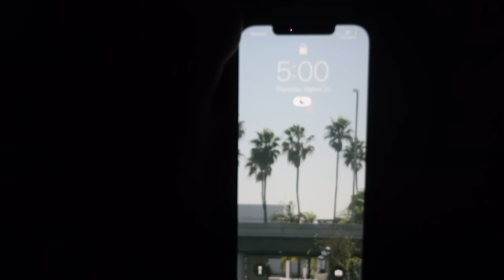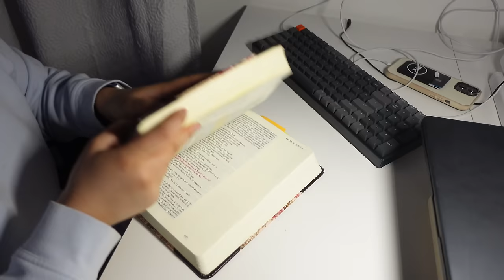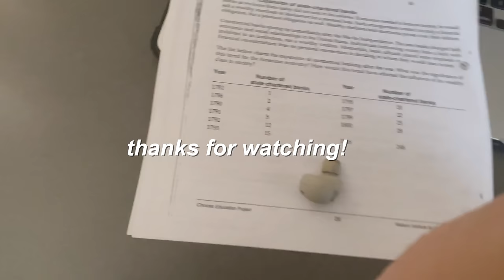my 5AM ultra-productive morning routine (this will motivate u)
ready to level up as a high school student?

mentioned in this video:

MY FAVE PRODUCTS for a happy, healthy, productive lifestyle!
❥ my bible
❥ go-to school pants
❥ books about using your time well

FAQ
what do you film with? ➭ the sony zv1